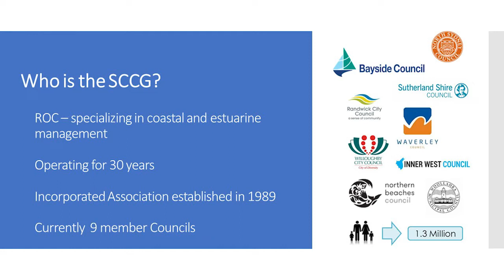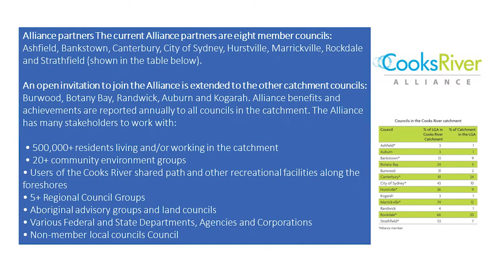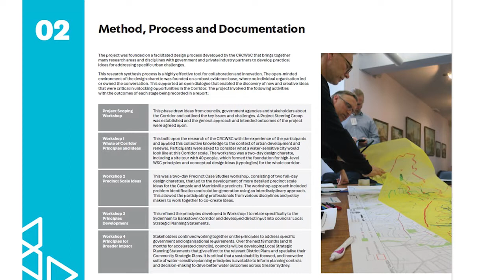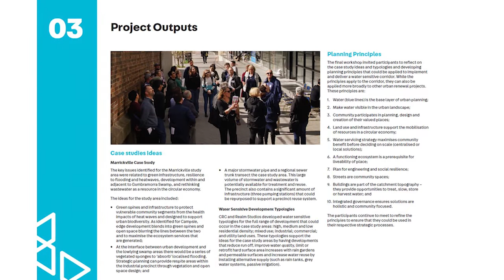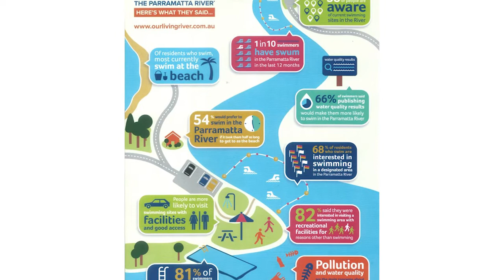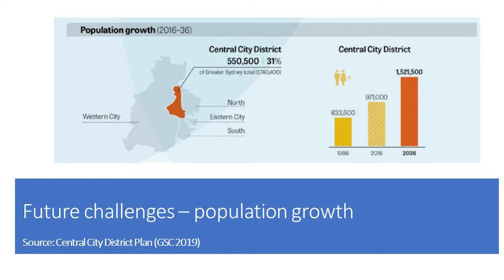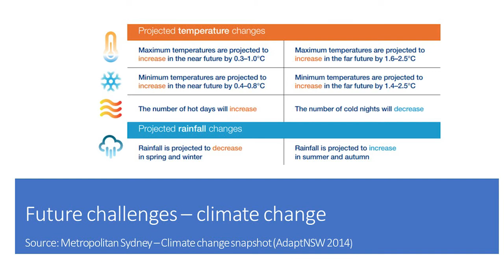NSW Water Stories Ep1: Implementing Water Sensitive Cities approaches across catchments